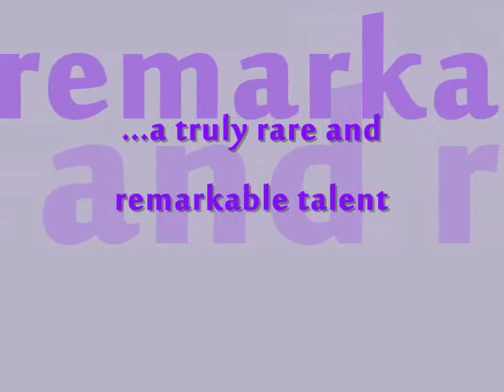Stephanie Ferrett: Vocal Range (Eb3-F6)